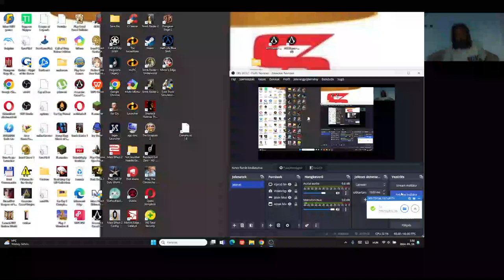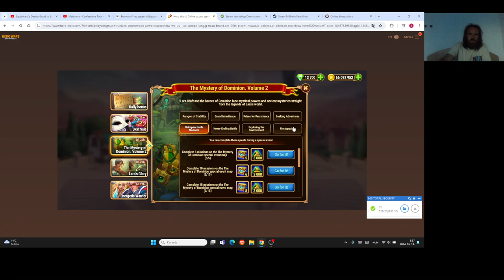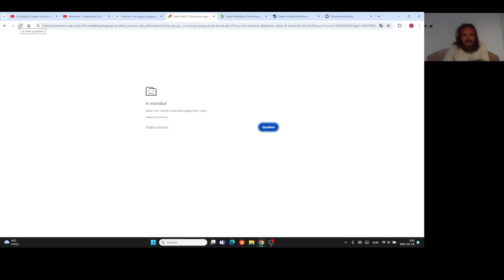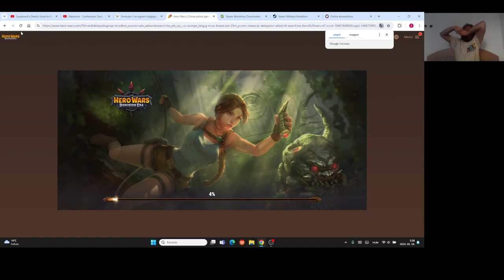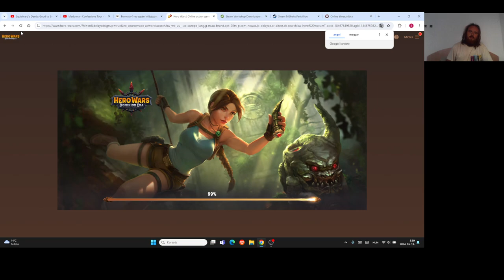Hero Wars Gameplay #78